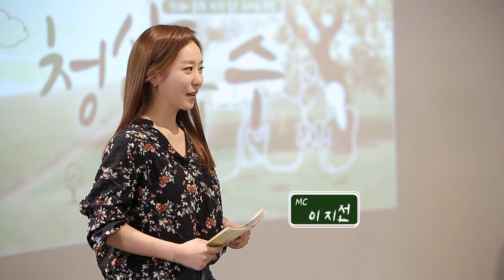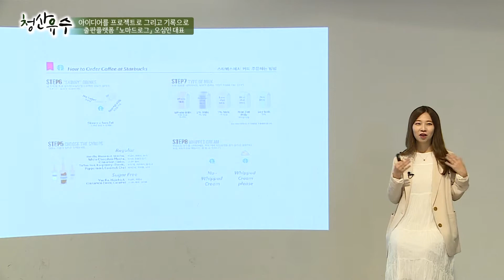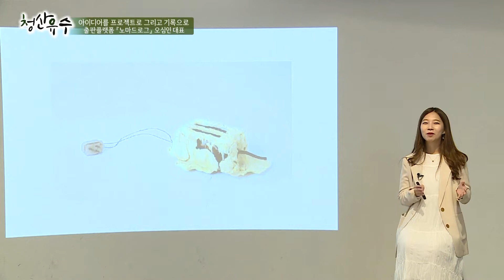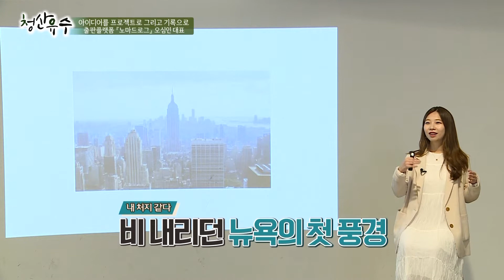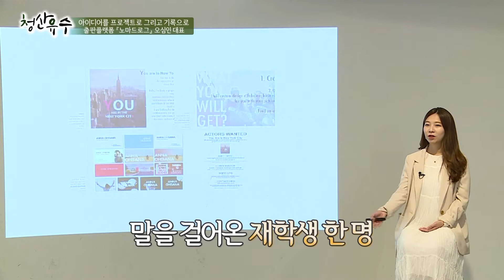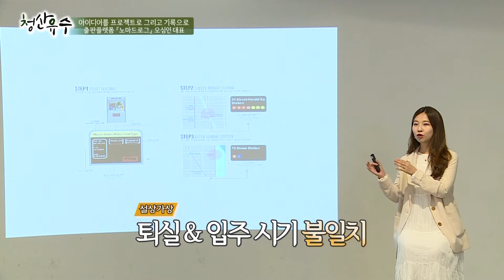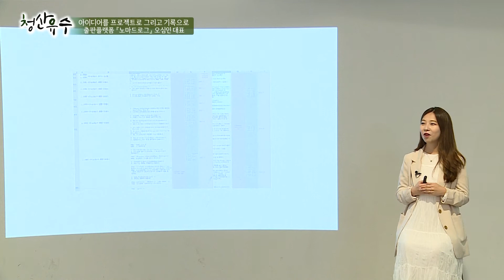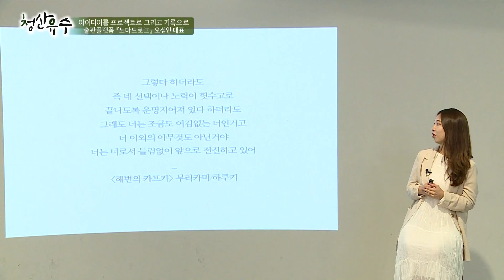[강의쇼 청산유수 180704] 아이디어를 프로젝트로 그리고 기록으로 / 오심인 출판플랫폼 [노마드로그] 대표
- 주제: 아이디어를 프로젝트로 그리고 기록으로
- 강사: 오심인 출판플랫폼 [노마드로그] 대표